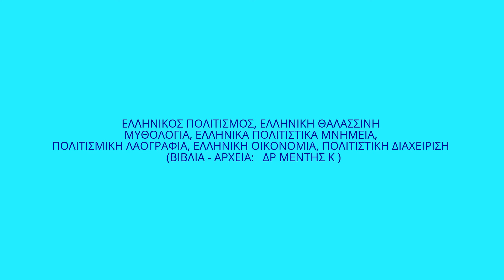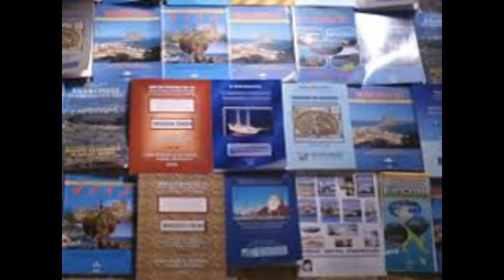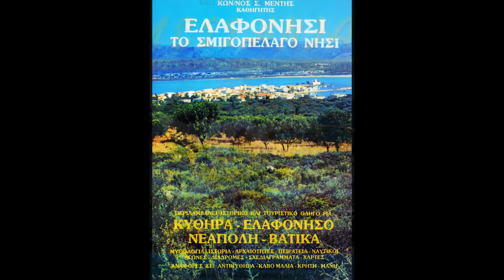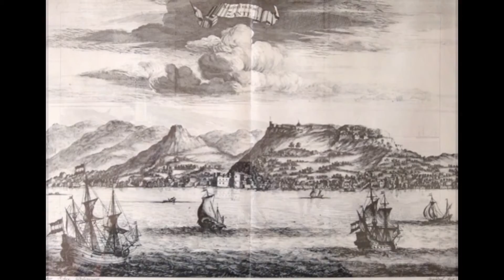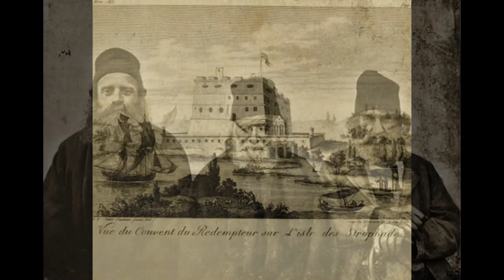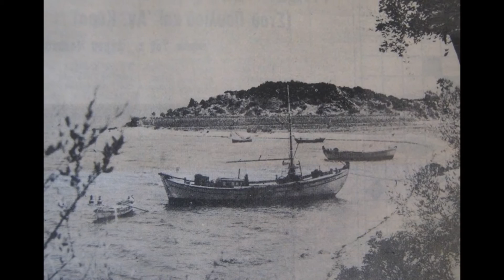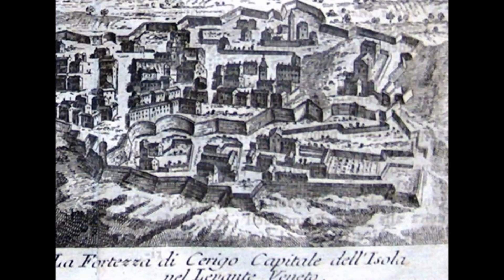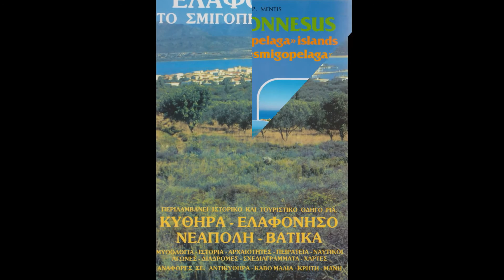ΜΕΝΤΗΣ Κ., ΠΑΝΕΠΙΣΤΗΜΙΑΚΟΣ/ ΙΣΤΟΡΙΑ ΤΩΝ ΙΟΝΙΩΝ ΝΗΣΩΝ, ΠΟΛΙΤΙΣΤΙΚΑ ΜΝΗΜΕΙΑ /IONIAN ISLANDS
ΑΠΟ ΤΑ ΒΙΒΛΙΑ,ΤΑ ΑΡΧΕΙΑ ΚΑΙ ΤΙΣ ΕΠΙΣΤΗΜΟΝΙΚΕΣ ΕΡΕΥΝΕΣ  ΚΑΙ  ΔΗΜΟΣΙΕΥΣΕΙΣ ΤΟΥ ΣΥΓΓΡΑΦΕΑ - ΑΚΑΔΗΜΑΪΚΟΥ ΔΡ. ΚΩΝΣΤΑΝΤΙΝΟΥ ΜΈΝΤΗ

ΜΕΝΤΗΣ ΚΩΝΣΤΑΝΤΙΝΟΣ, ΣΥΓΓΡΑΦΕΑΣ – ΠΑΝΕΠΙΣΤΗΜΙΑΚΟΣ:
ΙΣΤΟΡΙΑ ΤΩΝ ΙΟΝΙΩΝ ΝΗΣΩΝ, ΠΟΛΙΤΙΣΜΟΣ, ΠΟΛΙΤΙΣΤΙΚΑ ΜΝΗΜΕΙΑ, ΛΑΟΓΡΑΦΙΑ, ΟΙΚΟΝΟΜΙΑ, Ο ΣΜΙΓΟΠΕΛΑΓΟΣ ΠΟΛΙΤΙΣΜΟΣ ΤΟΥ ΝΟΤΟΥ Κ.Α.
IONIAN ISLANDS / GREECE – HISTORY / civilization / SOCIALLY / ECONOMY - Dr Mentis Konstantinos

ΕΛΛΗΝΙΚΟΣ ΠΟΛΙΤΙΣΜΟΣ, ΕΛΛΗΝΙΚΗ ΘΑΛΑΣΣΙΝΗ ΜΥΘΟΛΟΓΙΑ, ΕΛΛΗΝΙΚΗ ΠΟΛΙΤΙΣΜΙΚΗ ΛΟΓΟΤΕΧΝΙΑ, ΕΛΛΗΝΙΚΑ ΠΟΛΙΤΙΣΤΙΚΑ ΜΝΗΜΕΙΑ, ΠΟΛΙΤΙΣΜΙΚΗ ΛΑΟΓΡΑΦΙΑ,ΑΞΙΟΘΕΑΤΑ, ΕΛΛΗΝΙΚΗ ΟΙΚΟΝΟΜΙΑ, ΠΟΛΙΤΙΣΤΙΚΗ ΔΙΑΧΕΙΡΙΣΗ, ΟΙΚΟΝΟΜΙΑ ΤΟΥ ΠΟΛΙΤΙΣΜΟΥ, ΨΗΦΙΑΚΗ ΟΙΚΟΝΟΜΙΑ, Ο ΣΜΙΓΟΠΕΛΑΓΟΣ ΠΟΛΙΤΙΣΜΟΣ ΤΟΥ ΝΟΤΟΥ Κ.Α.

ΕΛΛΗΝΙΚΗ ΙΣΤΟΡΙΑ – ΕΛΛΗΝΙΚΑ ΠΟΛΙΤΙΣΤΙΚΑ ΜΝΗΜΕΙΑ, ΕΛΛΗΝΙΚΟΣ ΚΑΙ ΕΥΡΩΠΑΪΚΟΣ ΠΟΛΙΤΙΣΜΟΣ,

ΜΕΝΤΗΣ ΚΩΝΣΤΑΝΤΙΝΟΣ
ΔΙΔΑΚΤΩΡ  ΠΟΛΙΤΙΣΜΟΥ, ΚΟΙΝΩΝΙΟΛΟΓΙΑΣ, ΛΟΓΟΤΕΧΝΙΑΣ ΚΑΙ   ΟΙΚΟΝΟΜΙΚΩΝ   ΣΤΑ ΠΑΝΕΠΙΣΤΗΜΙΑ       INALCO     ΚΑΙ     ΣΟΡΒΟΝΝΗΣ

ΒΛΕΠΕ ΒΙΒΛΙΑ, ΙΣΤΟΡΙΚΑ, ΠΟΛΙΤΙΣΜΙΚΑ, ΚΟΙΝΩΝΙΟΛΟΓΙΚΑ ΚΑΙ ΟΙΚΟΝΟΜΙΚΑ ΑΡΧΕΙΑ:
ΔΡ. ΚΩΝΣΤΑΝΤΙΝΟΣ ΣΠ. ΜΕΝΤΗΣ: ΣΥΓΓΡΑΦΕΑΣ – ΠΑΝΕΠΙΣΤΗΜΙΑΚΟΣ:
(30 ΒΙΒΛΙΑ ΚΑΙ ΠΑΝΕΠΙΣΤΗΜΙΑΚΑ ΣΥΓΓΡΑΜΜΑΤΑ, 134 ΕΠΙΣΤΗΜΟΝΙΚΕΣ ΔΗΜΟΣΙΕΥΣΕΙΣ, ΠΑΝΩ ΑΠΟ 5000 ΕΠΙΣΤΗΜΟΝΙΚΑ ΑΡΘΡΑ ΚΑΙ ΠΑΝΩ ΑΠΟ 3 ΕΚΑΤΟΜΜΥΡΙΑ ΔΗΜΟΣΙΕΥΣΕΙΣ – ΠΡΟΒΟΛΕΣ-ΑΝΑΠΑΡΑΓΩΓΕΣ Κ.Α. ΣΕ ΕΦΗΜΕΡΙΔΕΣ, ΠΕΡΙΟΔΙΚΑ,ΡΑΔΙΟΦΩΝΟ,ΙΝΤΕΡΝΕΤ ΚΑΙ ΛΟΙΠΑ ΜΜΕ).

Ε Κ Δ Ο Σ Ε Ι Σ Σ Μ Ι Γ Ο Π Ε Λ Α Γ Ο Υ, Εκδόσεις Πολιτισμικής Λογοτεχνίας κ.α. - ΔΙΑΘΕΣΗ: ΤΟΥΜΠΗΣ, ΤΗΛ. 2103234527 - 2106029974
BOOKS – Dr Mentis Konstantinos
Α. ΒΙΒΛΙΑ – ΠΑΝΕΠΙΣΤΗΜΙΑΚΑ ΣΥΓΓΡΑΜΜΑΤΑ (Εξαντλημένα)
1. Μέντης Κων/νος, 2007: Οικονομία του Πολιτισμού στο Σύγχρονο Ψηφιακό Περιβάλλον, β΄ έκδοση, Εκδόσεις Σμιγοπέλαγου, Πειραιάς
2. Μέντης Κων/νος, 2007: Πολιτιστική Διαχείριση και Πολιτιστική Πολιτική, Εκδόσεις Σμιγοπέλαγου, Πειραιάς
3. Μέντης Κων/νος, 2007: Διοίκηση Πολιτισμικών Μονάδων και Πολιτιστική Επικοινωνία, Πανεπιστημιακές και Πολιτισμικές Εκδόσεις Σμιγοπέλαγου, Πειραιάς
4. Μέντης Κων/νος, 2007: Πολιτιστικό Μάρκετινγκ στη Σύγχρονη Ψηφιακή Οικονομία, Εκδόσεις Σμιγοπέλαγου, Πειραιάς κ.α.

Β. ΒΙΒΛΙΑ, ΗΛΕΚΤΡΟΝΙΚΑ ΒΙΒΛΙΑ – ΕΠΙΣΤΗΜΟΝΙΚΑ ΣΥΓΓΡΑΜΜΑΤΑ (ΜΗ ΔΙΑΘΕΣΙΜΑ)
1.Μέντης Κων/νος, 2008: Ελληνική Θαλασσινή Μυθολογία και Πολιτισμικός Τουρισμός - Κοινωνιολογία και Φιλοσοφία της Εκπαίδευσης, Εκδόσεις Σμιγοπέλαγου
2. Mentis Constantinos 2008: LA DIMENSION ECONOMIQUE, SOCIOLOGIQUE ET CULTURELLE DE LA PROSE GRECQUE DE LA MER DE LA PERIODE 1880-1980, EDITIONS CULTURELLES ET UNIVERSITAIRES « SMIGOPELAGOS», PARIS
3. Μέντης Κων/νος, 2008: Θέματα Πολιτισμικής Ιστορίας και Πολιτισμικής Οικονομίας και Κοινωνιολογίας του Επτανησιακού Πολιτισμού, Εκδόσεις Σμιγοπέλαγου, Πειραιάς
4. Μέντης Κων/νος, 2008: Πολιτισμικοί Τόποι και Θέματα Αρχαιολογίας, Πολιτιστικής Διαχείρισης και Πολιτισμικής Οικονομίας του Ελληνικού Πολιτισμού του Νότου - Πολιτισμική Εκπαίδευση, Εκδόσεις Σμιγοπέλαγου, Πειραιάς
5. Μέντης Κων/νος, 2008: Θέματα Πολιτισμού, Πολιτισμικής Κοινωνιολογίας, Πολιτισμικής Διοίκησης, Οικονομίας, Πολιτιστικού Περιβάλλοντος, Πολιτιστικής Διαχείρισης, Πολιτιστικού Μάρκετινγκ, Πολιτιστικού Τουρισμού, Κοινωνικής Λαογραφίας και Πολιτισμικής Εκπαίδευσης και Ιστορίας, Πανεπιστημιακές και Πολιτισμικές Εκδόσεις Σμιγοπέλαγου, Τόμ. Β΄, Πειραιάς … κ.α.

Γ. ΕΝΔΕΙΚΤΙΚΑ ΒΙΒΛΙΑ (ΙΣΤΟΡΙΑΣ- ΠΟΛΙΤΙΣΜΟΥ- ΠΟΛΙΤΙΣΤΙΚΩΝ ΜΝΗΜΕΙΩΝ- ΚΟΙΝΩΝΙΟΛΟΓΙΑΣ – ΟΙΚΟΝΟΜΙΚΩΝ -ΠΑΙΔΑΓΩΓΙΚΩΝ κ.α., Διαθέσιμα ακομη στην αγορά)
1.Μέντης Κωνσταντίνος, 2004: Η Ωραιόσπηλη και Πυργοστόλιστη Μάνη, β΄ έκδοση, Εκδόσεις Πολιτισμικής Λογοτεχνίας, Πειραιάς
2.Μέντης Κωνσταντίνος, 1994: S. PELOPONNESUS -. KITHIRA – ELAFONISOS, Μendis Editions, Πειραιάς (στα Αγγλικά)· S. PELOPONNESUS ele sue isole «smigopelaga», Πειραιάς (Ιταλικά)
3.Μέντης Κωνσταντίνος, 2000: ΜΟΝΕΜVΑSΙΑ “Rosemary of the East”, Ζ. Μendis Editions Cultural Literature, Piraeus
4.Μέντης Κωνσταντίνος, 1999: Μεσσηνία το Καστροθώρητο Πελαγοστάσι της Ανατολής, Εκδόσεις Πολιτισμικής Λογοτεχνίας, Πειραιάς
5. Μέντης Κων/νος, 1993: Ελαφονήσι το Σμιγοπέλαγο Νησί, Πειραιάς, Εκδόσεις Λαφονησιώτικης Βιβλιοθήκης ... κ. α.

ΠΗΓΕΣ ΦΩΤ, ΜΟΥΣΙΚΗ Κ.Α.
ΒΛΕΠΕ ΤΑ ΑΝΤΙΣΤΟΙΧΑ ΒΙΝΤΕΟ ΤΩΝ ΠΕΡΙΟΧΩΝ Ή ΤΩΝ ΘΕΜΑΤΩΝ ΣΤΟ SCIENCE AND RESEARCH - HISTORY AND CULTURE